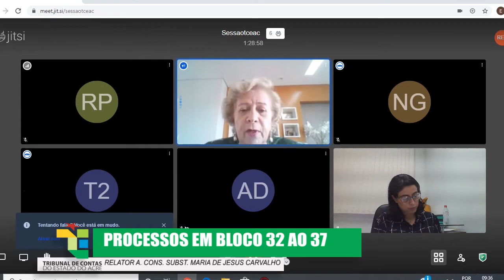90ª SESSÃO ORDINÁRIA DA 2ª CÂMARA DO DIA 16/12/2020